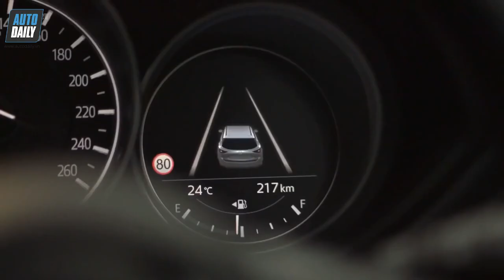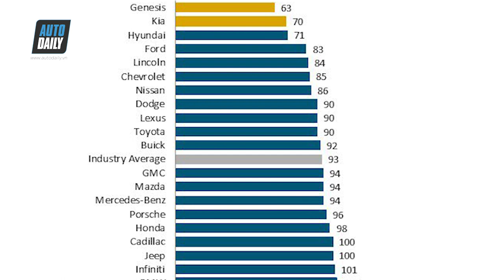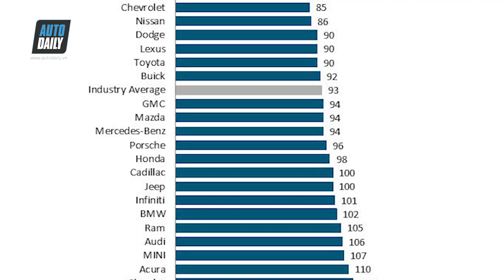NÓNG CÙNG AUTODAILY #1: Xe Hàn chiếm đỉnh bảng chất lượng, CX-8 đấu Fortuner